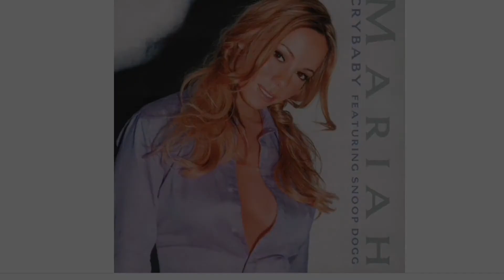Mariah Carey - Crybaby Instrumental (In C# Minor)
All Rights on behalf of Sony/ATV Songs LLC and Rye Songs Administered by Sony/ATV Music Publishing, 8 Music Square West, Nashville, TN, 37203
All Rights on behalf of Flyte Times Inc. Controlled and Administered by EMI April Music Inc.
Contains sample “It Ain’t My Fault” by Joseph Smokey Johnson and Wardell Jospeh Queserque